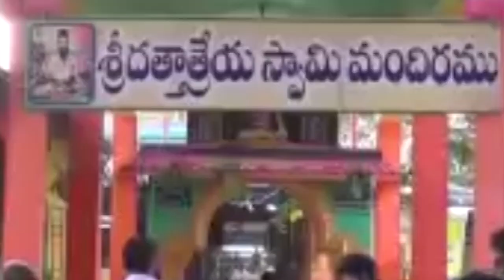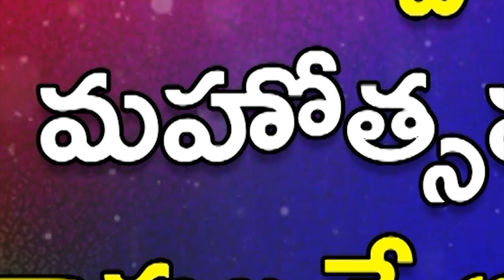నిరాటంకంగా పవనన్న అన్నదానం...!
- అంతర్జాతీయ మహిళా దినోత్సవ సందర్భంగా 230 రోజుకు చేరుకున్న అన్నదానం
- ఎన్ని ఆటంకాలు ఎదురైనా కొనసాగిస్తాం
- జనసేన కావలి యువ నాయకుడు సిద్దు.